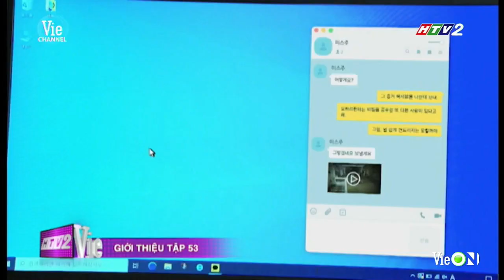Đoạn hết tập 52, giới thiệu tập 53 phim 'Bữa tiệc báo thù'